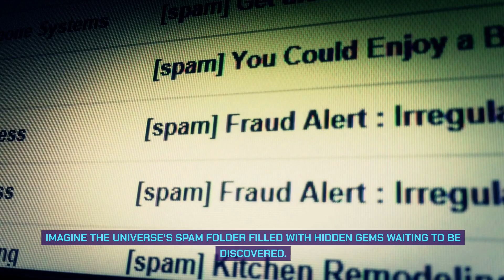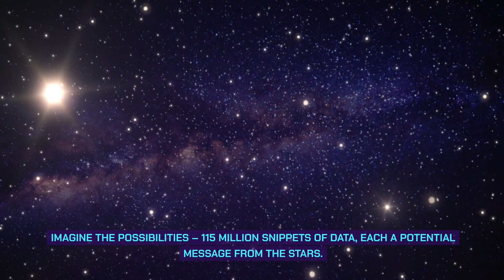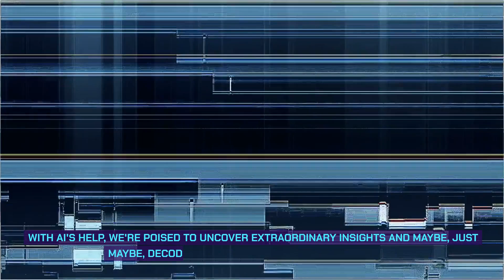Searching for Alien Signals Hidden in Telescopic Data?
Have you ever accidentally ignored an important email in your spam folder? It turns out, astronomers have been facing a similar dilemma. With the vast amount of data produced by telescopes each year, could we have missed signals from extraterrestrial beings trying to make contact?